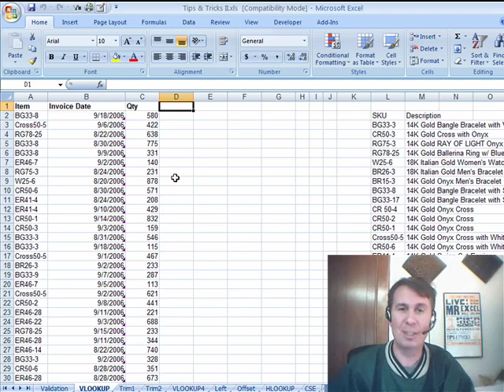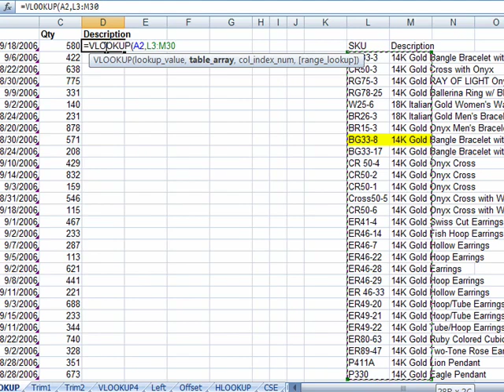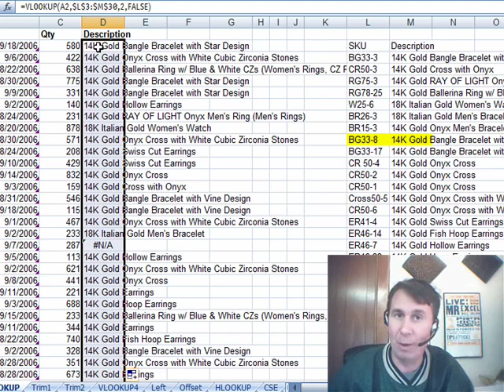Excel - VLOOKUP 101 - Basics and Powerful Techniques - Episode 1120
Microsoft Excel Tutorial - VLOOKUP 101 - Basics and Powerful Techniques.

Welcome back to the MrExcel netcast, I'm Bill Jelen. In today's episode, we're diving into the world of VLOOKUP, Excel's most important function. If you're looking to analyze massive amounts of data, VLOOKUP is the tool you need to solve your problems. So let's get started!

In this tutorial, we'll cover the basics of VLOOKUP and in the following episodes, we'll explore more advanced techniques. To demonstrate the power of VLOOKUP, I have a data set on the left-hand side that I received from my IT department. However, it's not exactly what I need. I asked for item, date, and quantity, but they gave me item numbers instead of descriptions. Going back to them for a correction would take months, so I had to find a solution on my own.

Luckily, I found a table on my computer with the necessary information on the right-hand side. Now, I need Excel to search for the item number in the leftmost column of this table and return the corresponding description. This is where VLOOKUP comes in. The formula is simple: =VLOOKUP(lookup value, table array, column index, [range lookup]). Remember to always include "FALSE" at the end to ensure an exact match.

And just like that, all the descriptions are filled in automatically. This is just one example of how powerful VLOOKUP can be. In fact, when I used to hire financial analysts, my one requirement was that they could do VLOOKUPs in their sleep. It's that important.

Table of Contents:
(00:00) Introduction to VLOOKUP and Pivot tables
(00:15) Basics of VLOOKUP and its importance
(00:27) Identifying data from IT department and need for VLOOKUP
(01:00) Using VLOOKUP to find and return values from a table
(02:00) VLOOKUP as a powerful function and its importance in financial analysis
(02:19) Clicking Like really helps the algorithm

This video answers these common search terms:
Close match
Ctrl+Shift+Down arrow
Data set
Excel function
Financial analyst
IT department
Item description
Pivot table analysis
SKU and description table
Vertical lookup
VLOOKUP

VLOOKUP is my favorite function in Excel. In Episode 1120, we will take a look at the basics of VLOOKUP.